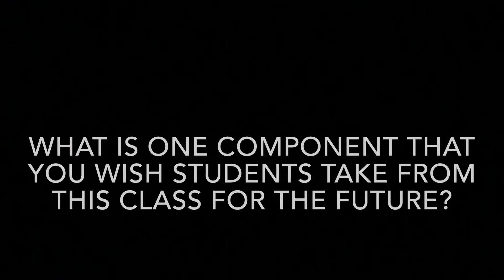ENGL 204H Composition and Community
This seminar develops students’ skills in argumentative writing, while giving students the opportunity to serve others through their writing. The course is built on the premise that writing is a social act, and that serving others will allow students to invest in themselves as writers. Students will be asked to tutor others during the course of the semester. This is a hands-on, discussion-oriented, service learning course that requires engagement with a diverse community. Students will examine texts that will serve as models for writing arguments. The course will build towards a research project allowing students to put sources in dialogue. When students finish the class, they should be able to write effective argumentative essays based on research. Students will participate in a service-learning environment, small group work, peer editing, and conferences with the instructor.

Qualifying Categories: ENGL204H, Humanities, Elective